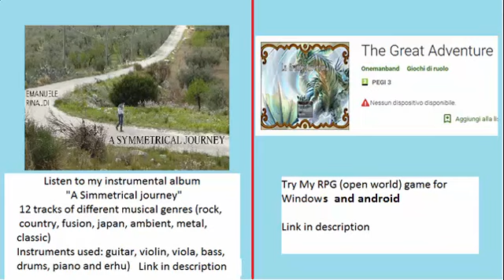Vampire's Fall: Origins - kill Abyss reincarnate